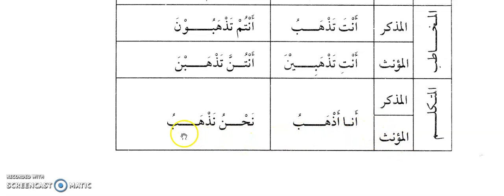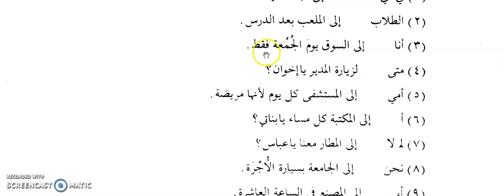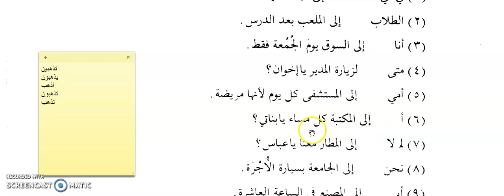Arabic Through Tamil P2 013 01